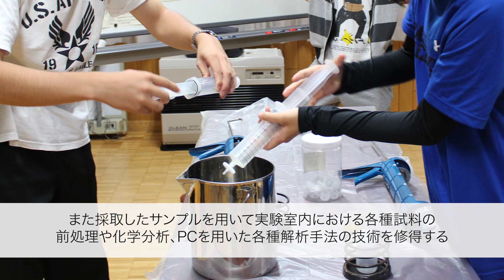酪農学園大学 生命環境学実習・環境地球化学研究室のフィールド観測 ｜ 環境共生学類 実習紹介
環境共生学類　洞爺での「生命環境学実習」と、釧路での「環境地球化学研究室のフィールド観測」の様子を紹介します。